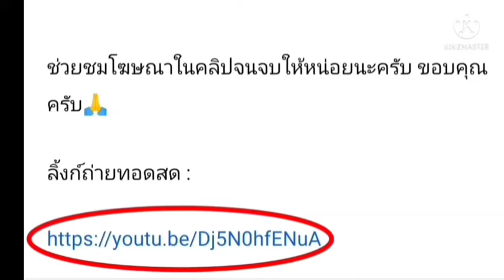ลิ้งค์การถ่ายทอดสด ⏰[23:00 น.] เวโรน่า VS โตริโน่ วันเสาร์ที่ 14 พฤษภาคม 2565 เซเรียอา อิตาลี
เวโรน่า VS โตริโน่

กดลิ้งค์สีน้ำเงิน

เวโรน่า
โตริโน่